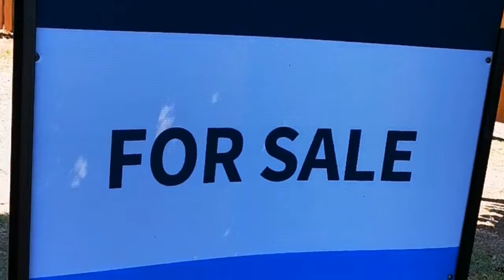old church converted to a house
This property was a Presbyterian church constructed in 1879 using bricks recovered from an even older brewery that used to stand in Longford